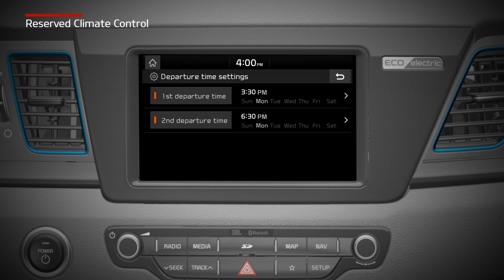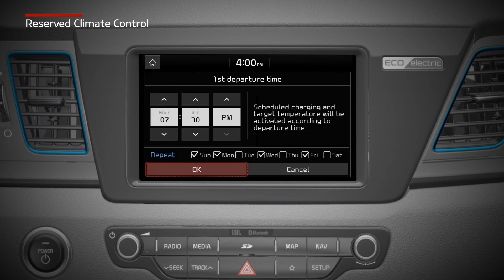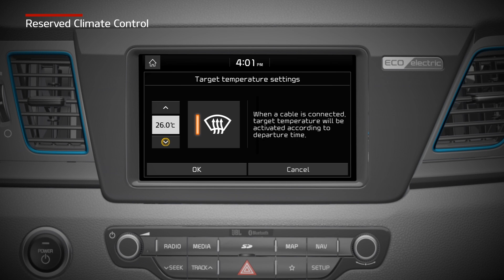Niro EV - Reserved climate control (For EU)